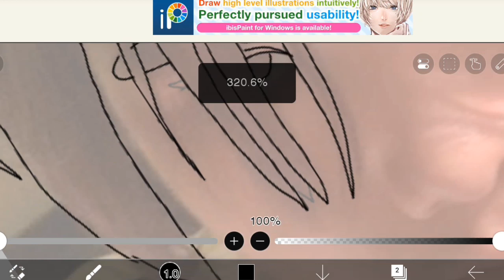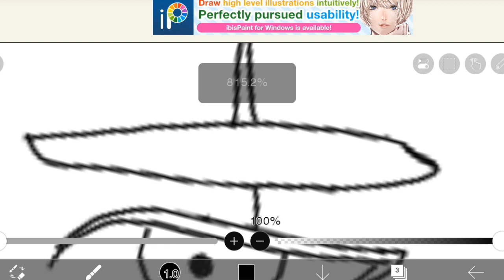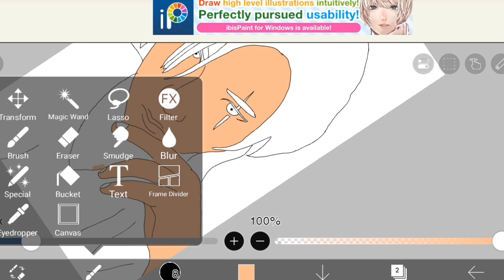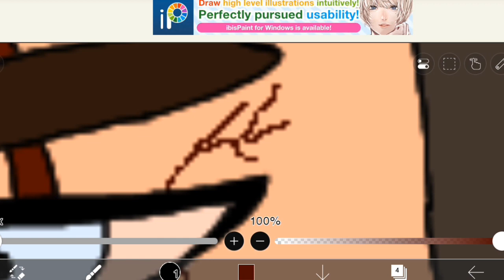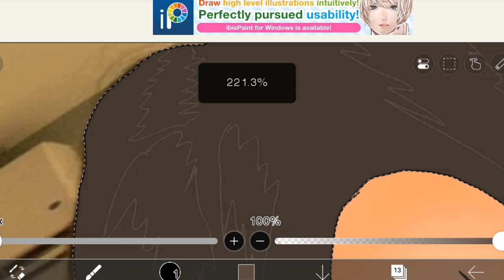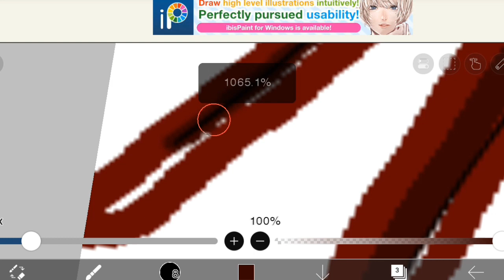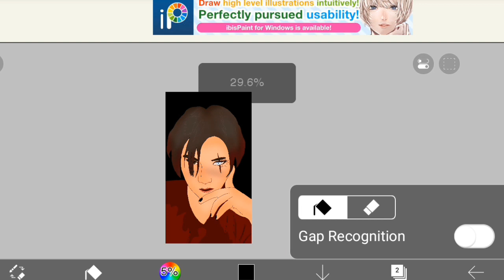Digital art of Harvey Bautista but make it a psychotic assassin | Art of Charla 🎨🖌️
Hello everyone! I would like to share my art of Harvey Bautista but I make it a psychotic assassin.